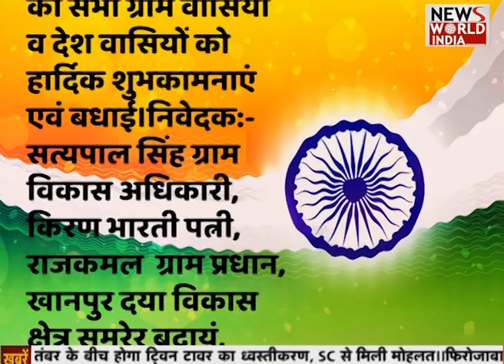Kiran Bharti (ग्राम प्रधान) W/O Rajkamal, Khanpur Badaun की ओर से स्वतंत्रता दिवस की शुभकामनाएं